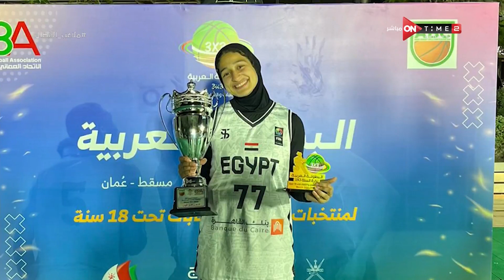ملاعب الأبطال - حديث مع جود وعائشة وليلة وخديجة لاعبات كرة السلة 3 ضد 3